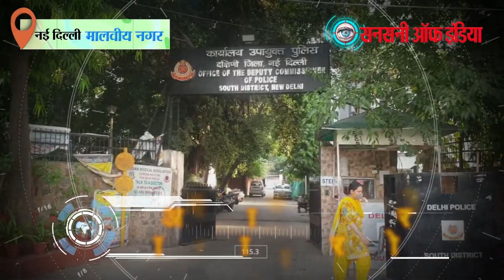Mi स्टोर से 206 मोबाइल चोरी, सेल्समैन गिरफ्तार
साउथ दिल्ली के मालवीय नगर थाने की पुलिस टीम ने कुछ ही घंटो में एम आई मोबाइल स्टोर में हुई चोरी की वारदात को सुलझाते हुए सुपर चोर को गिरफ्तार कर चोरी हुए 206 मोबाइल फोन, 2 लैपटॉप और 1,04,040 रुपये भी नकद बरामद किये है ।

साउथ दिल्ली के डीसीपी अतुल कुमार ठाकुर ने बताया कि अभिनव जैन पुत्र राकेश जैन निवासी, 19 जैन मंदिर राजा बाजार शिवाजी स्टेडियम के रहने वाले ने थाना मालवीय नगर में एक शिकायत दर्ज कराई । शिकायतकर्ता ने पुलिस को बताया कि वह एमआई होम ई 1/8 मेन मार्केट मालवीय नगर, नई दिल्ली में मैनेजर के पद पर कार्यरत हूँ । लॉक डॉउन के दौरान मोबाईल शोरूम बंद था। लॉक डॉउन के बाद उन्होंने शोरूम खोला तो देखा की लॉकडॉउन की आड़ में किसी ने इनके शोरूम में चोरी की वारदात को अंजाम दिया है। शोरूम से 2 लैपटॉप नकद 1,04,040 एक डीवीआर और लगभग 229 मोबाइल फोन चोरी हो गए है।

मामला लॉकडॉउन में हुई चोरी से जुड़ा हुआ काफी संगीन था मालवीय नगर थाना पुलिस ने बिना समय गवाएं एफआईनंबर 359/2021 धारा 457, 380 के तहत मामला दर्ज कर दक्षिणी दिल्ली हौज खास के एसीपी लक्ष्य पांडे ने तुरंत मामले का संज्ञान लेते हुए अपने मार्गदर्शन में जांच के लिए सतीश राणा एसएचओ मालवीय नगर, एएसआई राम निवास, कांस्टेबल नेहपाल और कांस्टेबल कालू राम की एक टीम बनाई।

टीम ने दुकान और उसके आसपास के सीसीटीवी फुटेज को खंगालना शुरू किया। मुखबिरों को काम पर लगाया। जांच के दौरान, एमआई स्टोर के कर्मचारियों से भी पूछताछ की गई और पूछताछ के दौरान पुलिस को एक कर्मचारी पर संदेह हुआ। शुरू में उसने पुलिस टीम को गुमराह करने की कोशिश की, लेकिन लगातार पूछताछ के बाद वह टूट गया और उसने अपराध कबूल कर लिया।

गिरफ्तार आरोपी की पहचान आदर्श साहू उम्र 22 वर्ष पुत्र विजय साहू, निवासी मकान नंबर 1603 गली नंबर 19, संगम विहार नई दिल्ली के रूप में हुई है । आरोपी आदर्श साहू 2 साल से इसी एमआई शोरूम पर काम करता था। और उसके पास एमआई स्टोर की एक सेट की चाबी भी रहती थी।

पूछताछ के दौरान आरोपी आदर्श साहू ने पुलिस को बताया कि शोरूम की चाबियों का एक सेट उसके पास ही था और लाॅकडाउन अवधि के दौरान उसने दो तीन बार शोरूम को खोलकर उसने लॉकर से नकदी चुराई और सात जून की रात में शोरूम से 2 लैपटॉप और मोबाइल फोन की चोरी की। शोरूम से निकलते समय सीसीटीवी का डीवीआर भी साथ ले गया। पुलिस ने आरोपी आदर्श साहू से 206 मोबाइल फोन 2 लैपटॉप, नकद 1,04,040 रुपयों के साथ उसकी निशानदेही पर दुकान के डीवीआर को भी बरामद कर लिया गया है।

थाना मालवीय नगर पुलिस आरोपी आदर्श साहू से पूछताछ करके यह भी पता लगाने की कोशिश कर रही है की आरोपी ने और कितनी वारदातों को अंजाम दिया है।